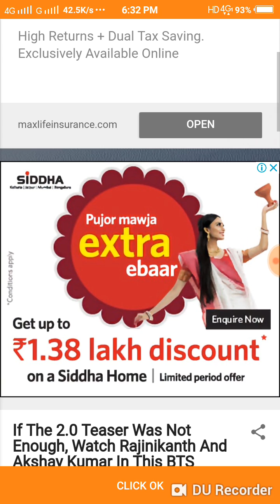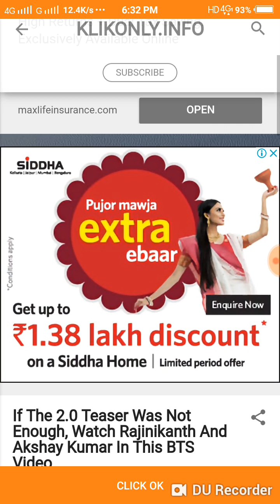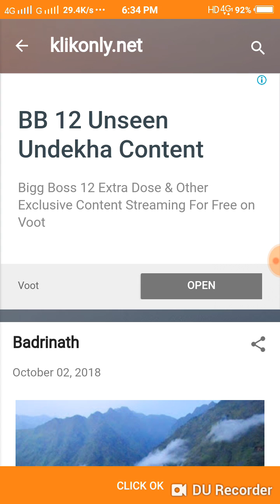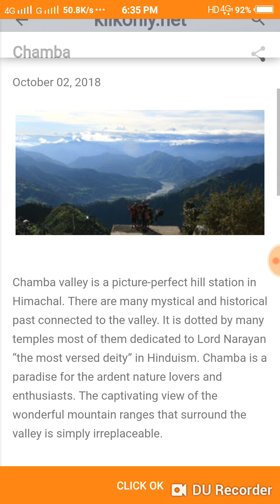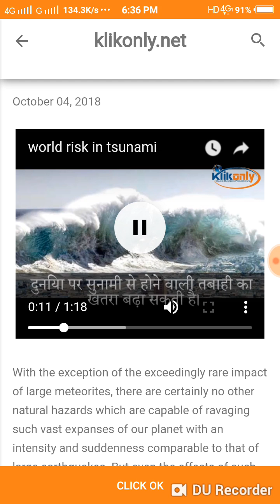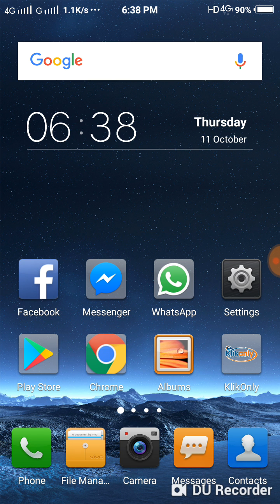How to complete task at your klikonly app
Please go through the video for how to complete task work.